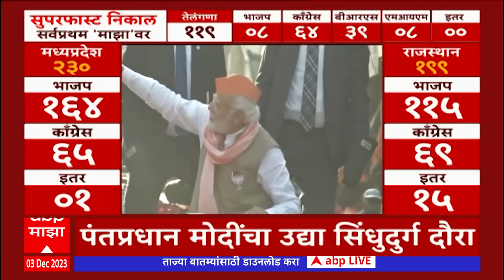एबीपी माझा हेडलाईन्स 8PM 03 December 2023 ABP Majha Headlines 8 PM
Five States Assembly Election Results | Rajasthan Assembly Election | Madhya Pradesh Assembly Election Results | Chhattisgarh Assembly Election Results | Telangana Assembly Election Results | Manoj Jarange Patil | Chhagan Bhubal | Shiv Sena MLA Disqualification | OBC vs Maratha Reservation | Thackeray vs Shinde | Dhangar Reservation | पाच राज्यांच्या विधानसभा निवडणुकांचे निकाल 2023